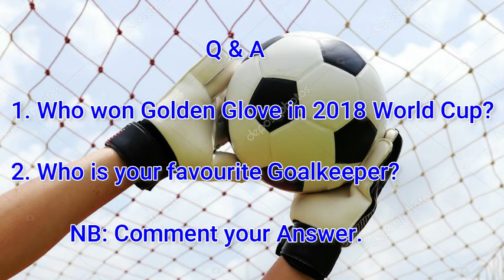Goal Keeper training || Soccer Goal Keeper drills || Kuki Football || Indian Football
MANIPUR STATE LEAGUE 2021 HIGHLIGHT MATCH.